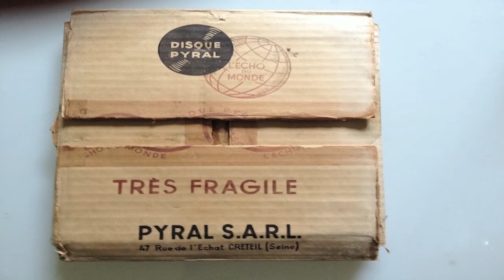Lacquer Record 1958 homemade in France ,Unknown Artist?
This is the short version from the video i made in french.
The Lathe we use to cut our records is ca. 70years old and originaly from France.
I bought it from ebay in the UK from where it came to Germany.
There where some Laquer discs that came with the machine.
Labeld with:
Souvenir de la visite de Marcel 1958, Maman , and one was not labeld that you are hearing here.
II you want to hear them all ,go for the french version.